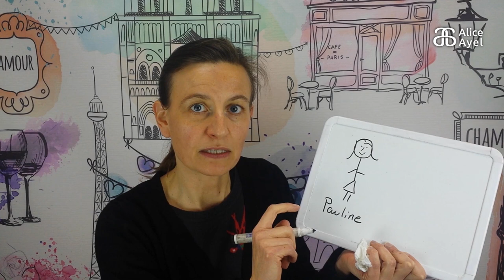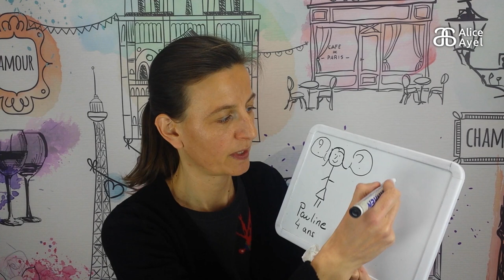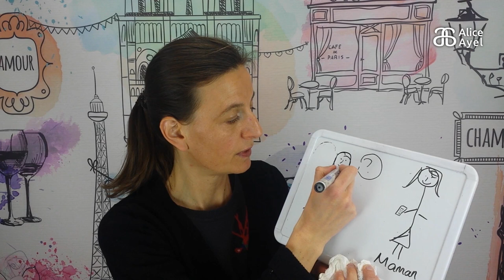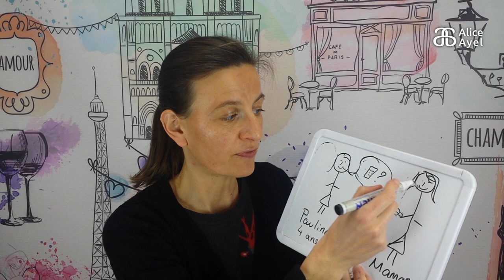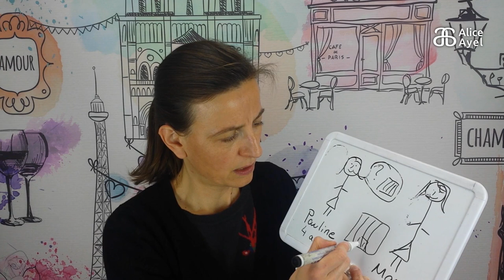French the natural way - Story #12: A quoi ça sert ?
Do you know the French question: " A quoi ça sert ?" ? It is a question and an expression the French use a lot. It literally means "To what does it serve?" but it would translate better into "What's the point?" (which is also a typical English question!).

So here is a story to acquire this useful structure and you can now read the transcript as you listen and watch me.

Try to watch the video twice: first watch and follow the story with the help of the transcript, then only watch and listen. This way you will acquire the new words and expressions naturally and effortlessly!

Remember, I keep on posting new stories every week on Tuesdays!

In this story, you will acquire:
A quoi ça sert ? = What is the point?
ça sert = it serves / it is used for

In the comments below, let me know in French or in your mother tongue about an object you find useful.

Support free French acquisition for all by downloading the Ebook of the 30 scripts of the season 1 videos